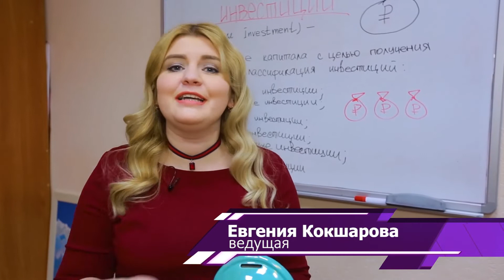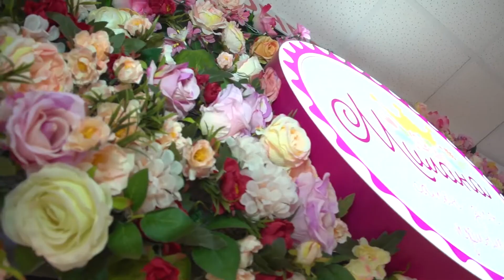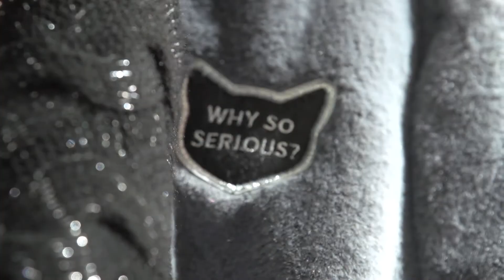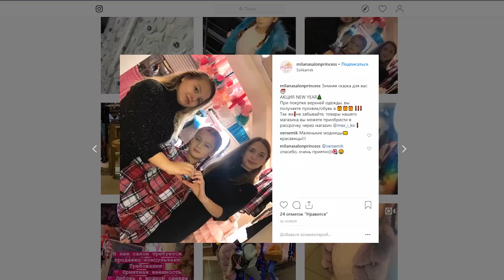Стартаперы 8 серия. Милана